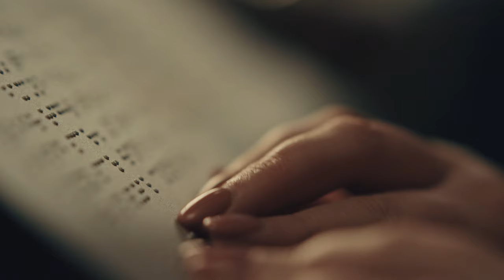World Unseen - Photojournalist Yagazie Emezi and blind content creator and activist Lucy Edwards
There are at least 2.2 billion people globally who have some form of visual impairment, for whom photography remains largely out of reach.

As a child, Yagazie was in a traffic accident, and dealing with the resulting scar has inspired her photography, which explores how women ‘re-learn’ their bodies after life-changing events. In the film, Yagazie’s photograph “The Process of Re-learning Bodies” is displayed on the wall.

Lucy, whose motto is ‘blind not broken’, lost her eyesight in her right eye at the age of 11, and in her left eye by the age of 17. Using Canon PRISMAelevate XL software and Arizona printer series, Yagazie’s photograph becomes a revolutionary tactile experience, helping Lucy, accompanied by her adorable guide dog Molly, to feel the picture through touch.

If you'd like to experience this photograph in real life, visit The ‘World Unseen’ photography exhibition, which will be held at Somerset House, London between 5-7 April 2024, in partnership with the Royal National Institute of Blind People (RNIB). Designed with the experience of blind and partially sighted people in mind, the exhibition will feature a series of photographs taken by world-renowned photographers. These are accompanied by elevated prints, audio descriptions, soundscapes and braille for a tactile experience that helps visitors connect with these powerful images and the stories they tell.

The photo in the film was printed on the PRISMAelevate XL series